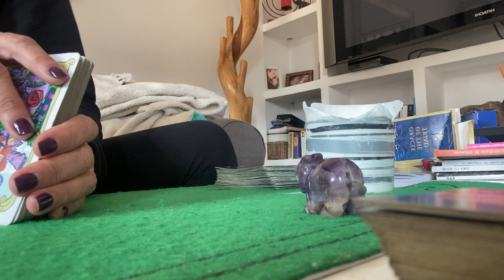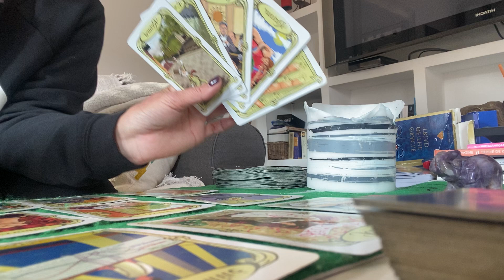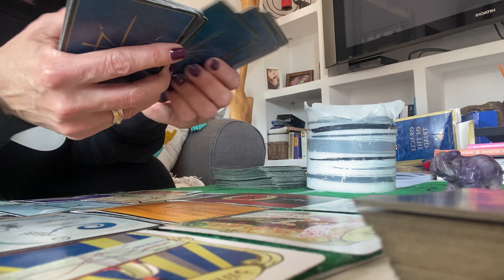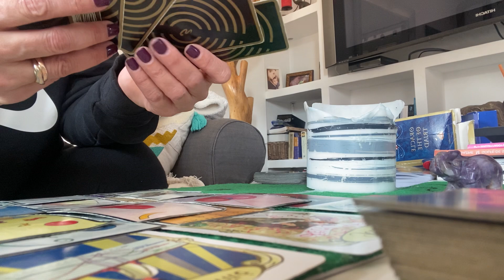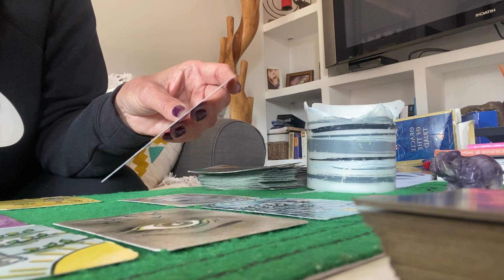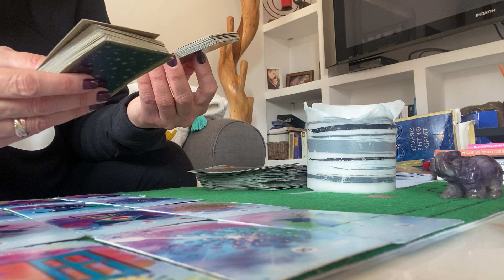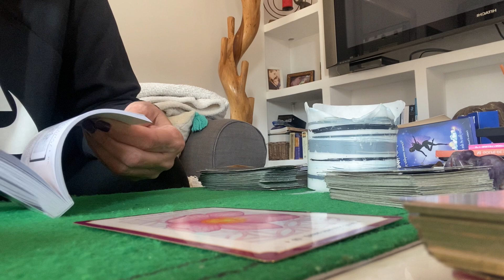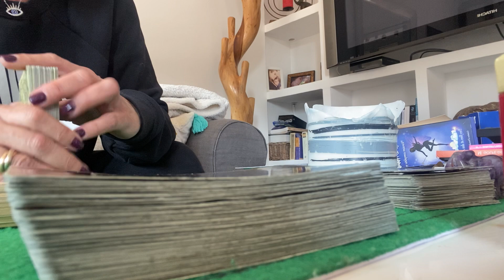Sortez du sacrifice 💔 et de la culpabilité guidance amour oracle #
Gratitude infinie🙏
Merci de suivre ma chaîne 💕❤️